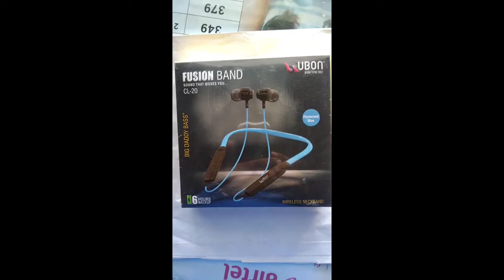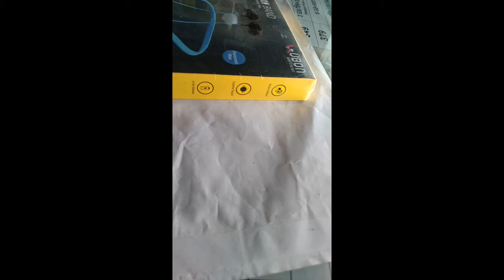Ubon earphone Unboxing Video By Teach With Rahmat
Teach With Rahmat